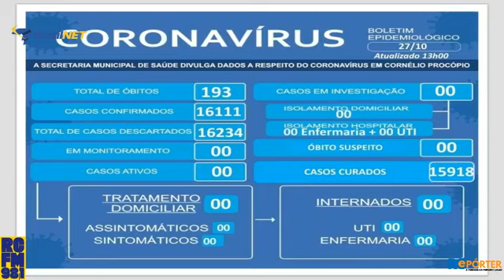RC REPÓRTER l Completo 28/10/2022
✔️ Prefeito Amin decreta: Transporte será gratuito nas eleições do próximo domingo;
👉🏼👉🏼👉🏼Registro de armas de fogo salta 70% antes de eleição e bate recorde no país;
⬛PF suspeita que Roberto Jefferson prendeu pregos em granadas para ferir policiais;
▶️🔴 Boca de urna: Pedir voto no dia da eleição pode dar cadeia;
➡️ ➡️ ➡️ Agora com Amauri Brevilheri e equipe.